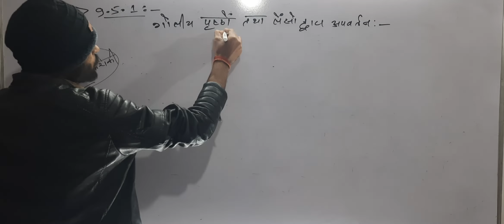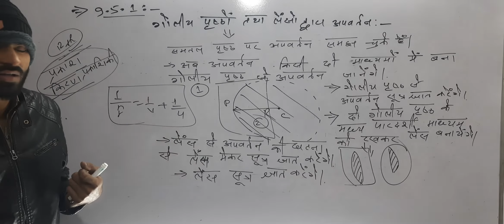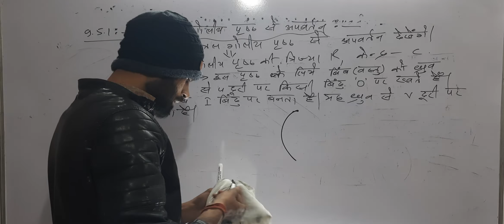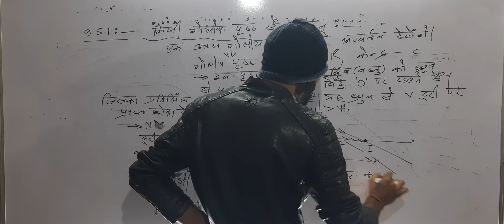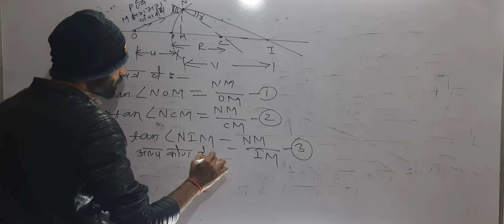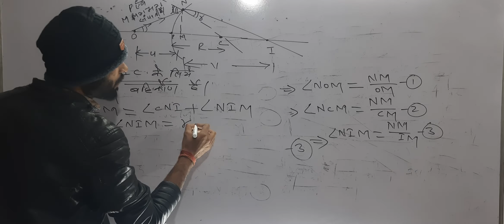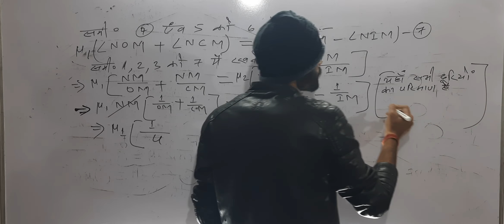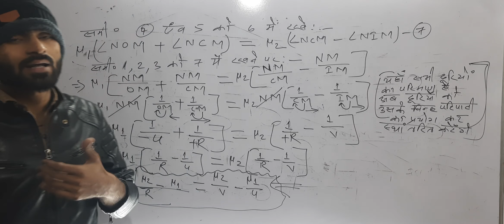Phy•-12th-Lec-06-9•5-गोलीए पृष्ठो तथा लेंसों द्वारा अपवर्तन|9•5•1- किसी गोलीय पृष्ठ पर अपवर्तन!